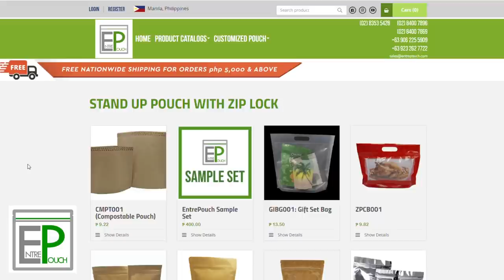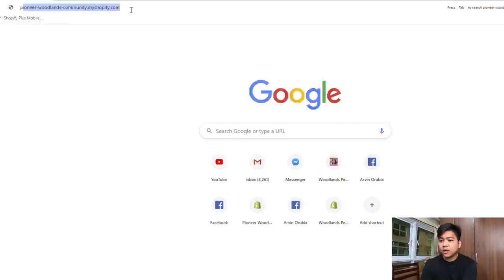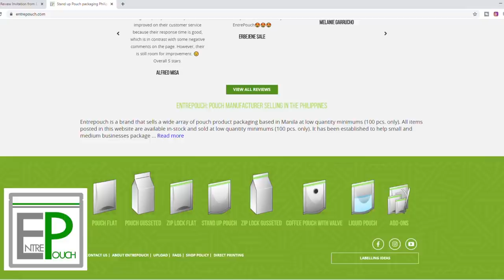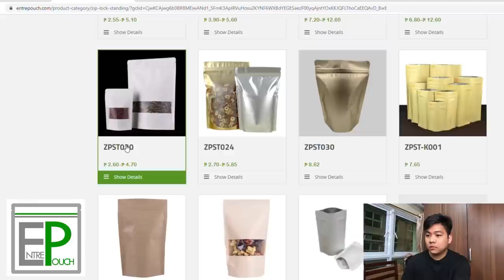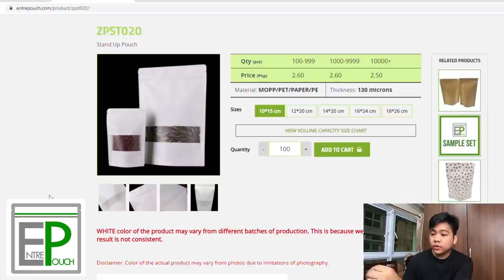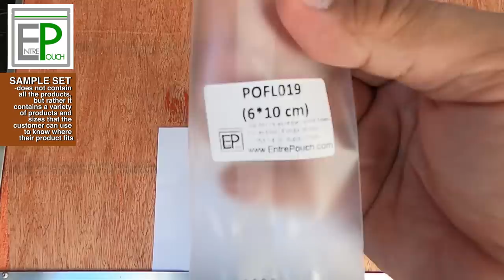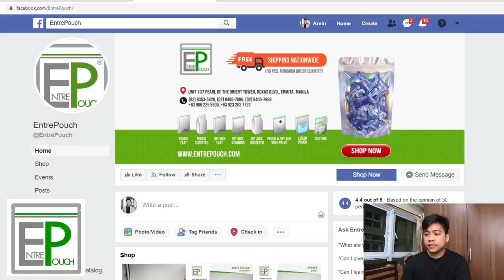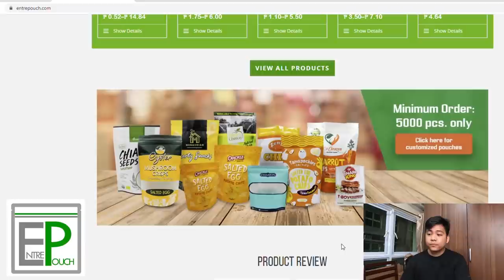Magandang SUPPLIER Para Sa Produkto Mo - [EPISODE 11/30] with ENTREPOUCH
WE ALREADY HAVE A WINNER MGA KASOSYO!!! CONGRATULATION TO

Tito B. Palangan Jr.! YEEEEEY!

Contackin ka nlang nmn kasosyo TITO para ma pa deliver ko na syo ung iyong SAMPLE SET!!!

CONGRATS KASOSYO!! SALAMAT PO SA LAHAT NG SUMALI :-)

To buy my BOOK just txt KAECIE - 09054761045

If you want a SIDE LINE txt my mother - 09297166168

Ako si Arvin Orubia isang business man and Startup Founder dito sa Philippines.

Negosyo Tips ang handong ko sa mga kapwa ko pinoy na may mga negosyong pinapatakbo din o mag papatakbo palang.

Nag hahanap ka ba nang Negosyong Maliit Ang Puhunan pero Malaki agad Ang Kita.

Negosyo na gusto mong umpisahan dito sa Philippines.

Ano ang negosyo at anong gawin natin sa negosyo na pinapatakbo mo?

Ang mga vlogs natin at business in the philippines setting. Isa kang founder at may ideas ka ba na gusto business?

Eto mga tips para sayong plano. Maliit na negosyo man yan o negosyong malake, negosyo sa bahay o kahit na

Negosyo sa pinas ang bagay ay mga ganitong negosyo tips.
Pang philippines business talaga.

Negosyong maliit ang puhunan malaki ang kita the best para sa atin.

Paano mag business at paano mag negosyo? Paano mag simula ng negosyo ang lagi mong tanong. Patok na negosyo sa pilipinas
matututunan mo din dito.

Investment Tips ay meron din dito sa mga vlogs ko.

Stock Market Tips Meron ka din mapupulot sa channel na ito.

Ofw is people I really want to help and guide.

You will see right Ofw Business that is profitable for them.

For startup this vlogs is for you.

Mahirap maging mahirap kaya dapat tayong mag sumikap umasenso sa buhay.

Kung gusto mo mag Businness ay matutulungan kita dyan sa pangarap mo na yan.

Rich people can give and give generously at masarap yan sa pakiramdam ang mag bigay ng mag bigay.

Tao tayo at dapat tayong sumunod sa kung anong landas ang naka laan para sa atin at hindi ung gagaya lang tayo sa iba.

Pera ang madalas na problema sa buhay kaya gagawin natin lahat para mawala ang problema na yan.

Ideas are every where, kaso need ntin mag desisyon kung ano ang gagawin natin sa dami ng ideas sa paligid.

Million is the start but Billion is the goal.

Money solves half of your problem if not all.

Online job ba ang hanap mo pwes matutulungan kita about online job.

Life is better when we pursue our life's mission.

Free knowledege ang pinamamahagi ko sa lahat ng aking kababayan.

Time is very important in life.

Boss ang may pinaka malaking responsibilidad kaya wag mag taka kung lagi silang parang galit.

Truth will set as all free.

Years and years of testing is better than years and years of dreaming.

Rules in life is just out there.

Skills is important.

Secret to getting rich.

Paano yumaman.

Bakit ka mahirap.

Tricks sa pag iipon

Simple tricks sa buhay para mabilis umsenso.

Easy money is easy lost.

Top lesson in life.

Rich people is generous people.

Inspirational video ang vlog ko na ito.

Financial Freedom ba ang hanap mo and Financial literacy so tama ang pag nood mo dito.

Janitorial Writer ay isang magaling na vlogger.

Ang Janitorial Writer Videos ay mga makatuturan na content.

Sa Janitorial writer passive income ay matututo ka ng diskarte sa pera.

Na explaing sa Janitorial writer leverage ang madaling paraan sa pag paparami ng pera.

Alam mo na ba ang Janitorial writer rich dad poor dad?

Ano ang natutunan mo sa Janitorial writer ipon

Janitorial writer magbago ka ay inspirational video

Janitorial writer stock market ay makakatulong syo

Janitorial writer sari sari store

Mang Jani

Nag hahanap ka ba ng Ipon tips

Paano makaipon ng pera sa mabilis na paraan?

Paano makaipon ng pera ng mabilis?

Pano makaipon ng mabilis?

Psychological tricks ipon para sayo.

Action taker ka ba?